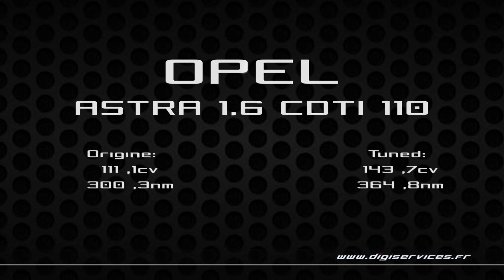Opel Astra 1.6 CDTI 110cv Reprogrammation Moteur @ 143cv Digiservices Paris 77 Dyno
Reprogrammation moteur sur une Opel Astra 1.6 CDTI de 110cv.